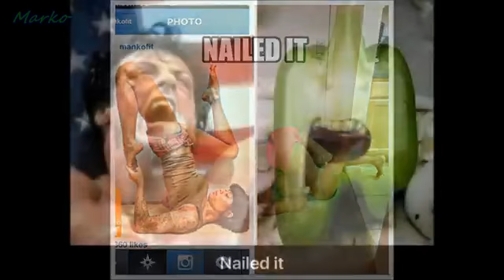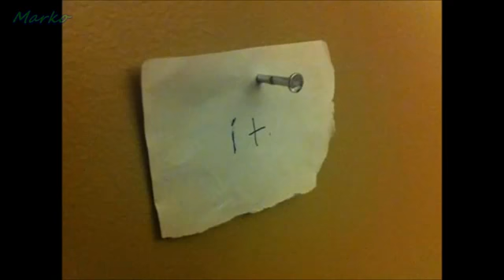Those Funny Moments When You Just NAILED IT